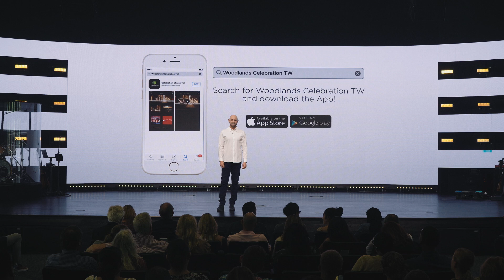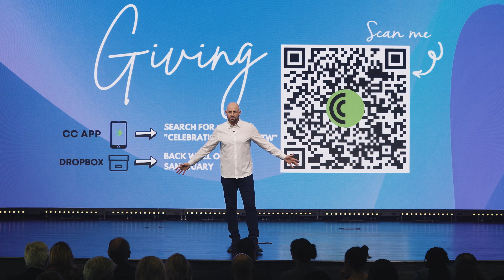Jesus Prayed for Peter | 09.29.2024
Experience an uplifting, faith-filled service with worship and a new message from Pastor Frankie Mazzapica from Celebration Church in The Woodlands, Texas.

You can give through our website or Celebration Church App.
Look for “Celebration Church TW” on your App Store